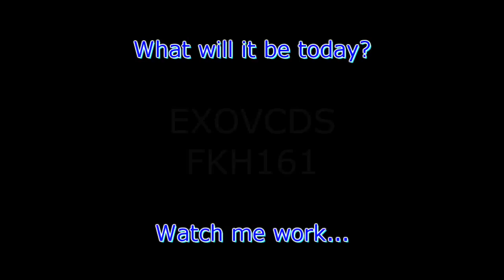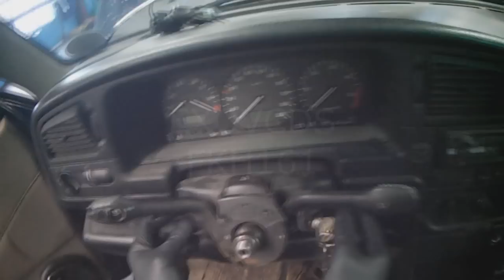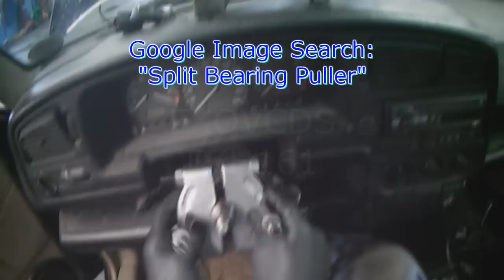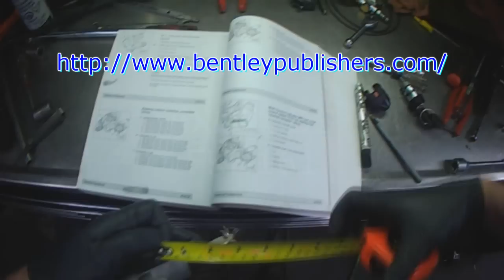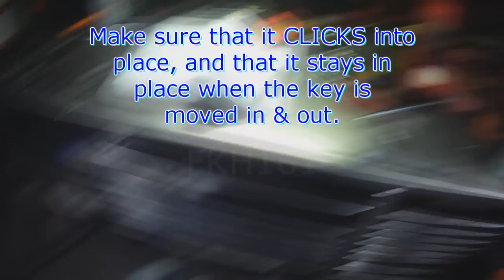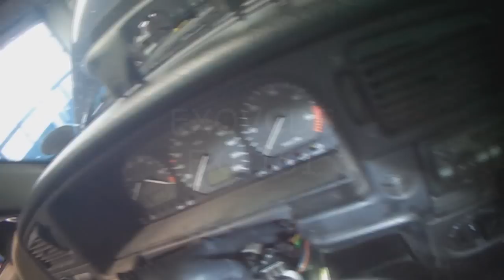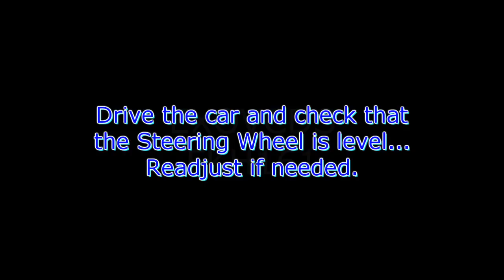VW B4: Passat Ignition Switch & Lock Cylinder